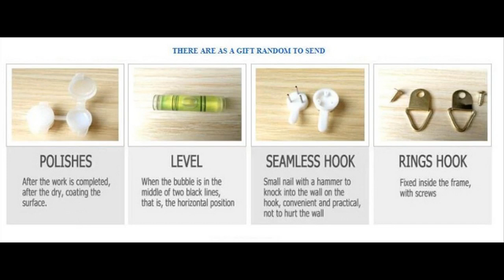Sailing Boat Europe Art Canvas Painting | DIY Painting By Numbers Oil Painting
Sailing Boat Europe Art Canvas Painting | DIY Painting By Numbers Oil Painting. Please shop our impressive selection of large wall art pieces and canvas prints to make a BIG statement in any room. ... Different types of Canvas Art design are available here.
# canvas posters
# canva infographic
# canva resume,
# wall canvas,
# print for canvas ,